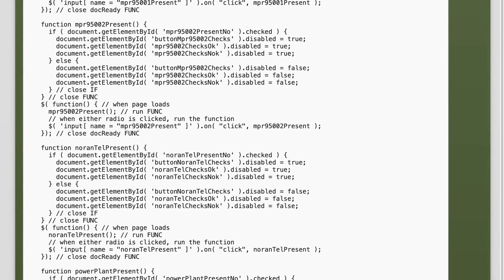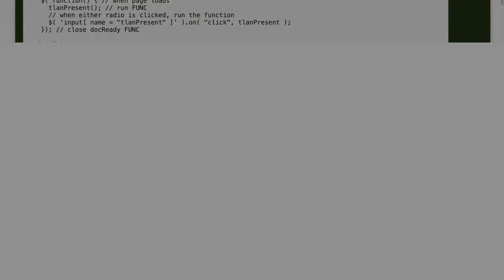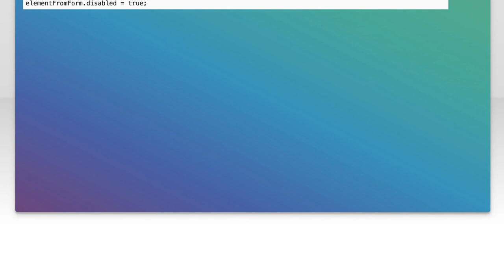pure javascript to disable all form elements inside div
javascript: pure javascript to disable all form elements inside div